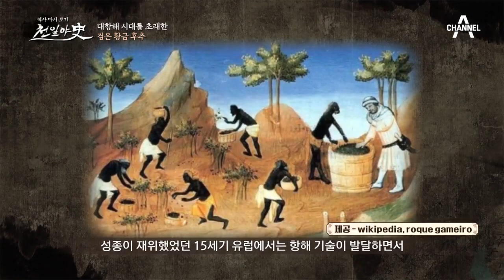성종이 사랑했던 후추♥ 성종이 후추에 푹 빠져버린 그 이유는? | 천일야사 241 회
후추에 빠져
범죄도 눈감아준 성종.
그 의중은 과연?!